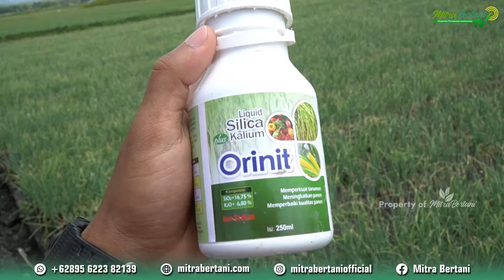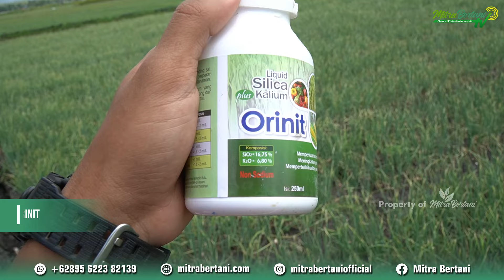KIAT SUKSES BUDIDAYA BAWANG MERAH | KENDALA BUDIDAYA BAWANG MERAH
Kiat sukses budidaya bawang merah perlu dipahami. Keterbatasan pengalaman dan pengetahuan kerap menjadi faktor kegagalan. Video ini membahas secara detail mulai dari persiapan lahan, perawatan, serta kendala yang sering muncul beserta dengan teknis penanganannya.

Nb : Video ini diambil pada bulan September 2021